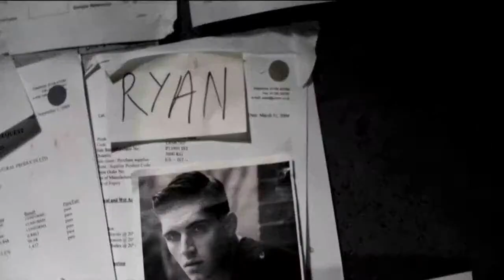little mix dna male cover demo clip remix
my newest male cover